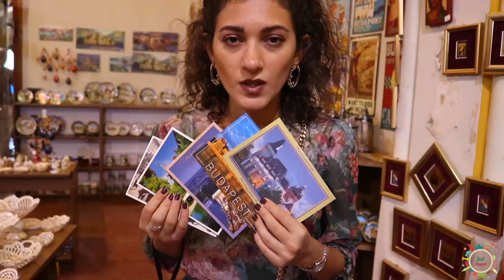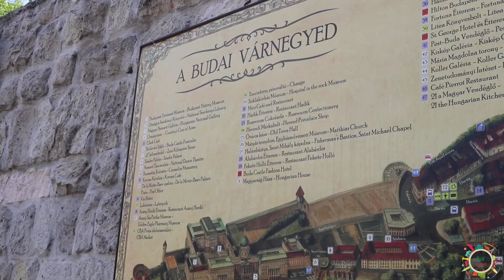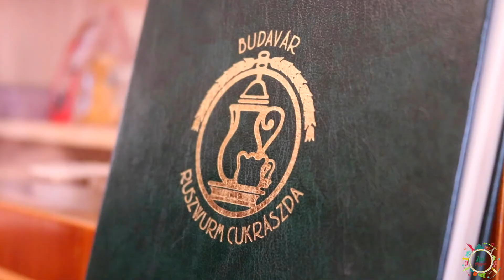HOP ON HOP OFF Budapest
Musiqi:
[Future Bass] Samsonite - Apricity (feat. Michaela Klein)
Duan & Only - Latch
Everybody Hurts (R.E.M.) - Cover by Kai and Project 8309

Videolari Final Cut proqrami ile montaj edirem.

Kameram: Canon g7x, Canon 80D

Salam dostlar. Adım Aygündü. Kanalıma xoş gelmisiz. Burda travel, makiyaj, Hollandiyada heyat ne ile ferqlenir, kitablar, seriallar haqqında videolarım olacaq.
İnstagram kanalım: Justaygun

Всем привет! Меня зовут Айгюн, мне 26 лет. Люблю путешествовать и снимать интересные места, людей. Этот канал мой пока маленкий мир, где я могу с вами делиться увиденным. Живу я в Нидерландах. Надеюсь вам у меня понравится.